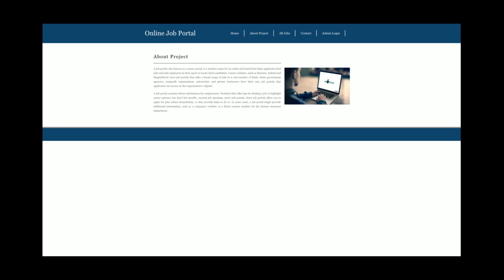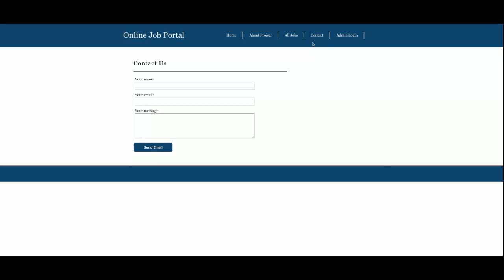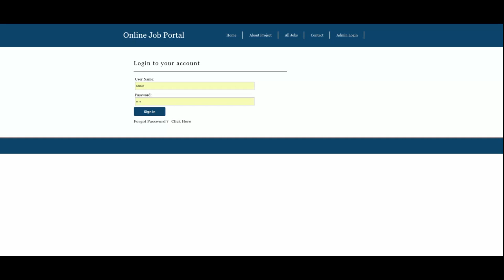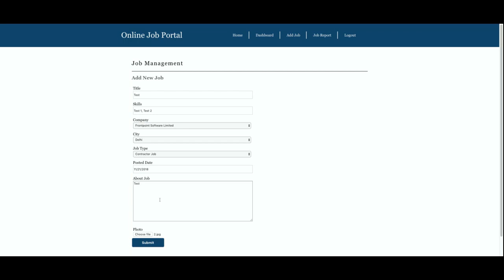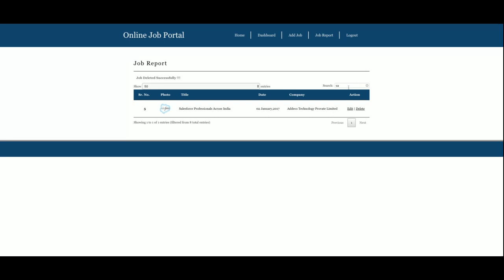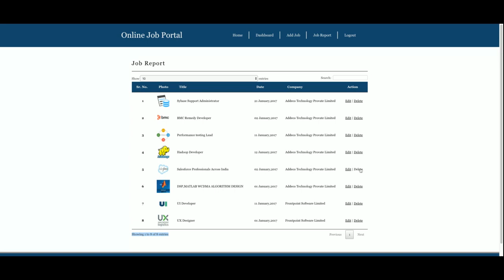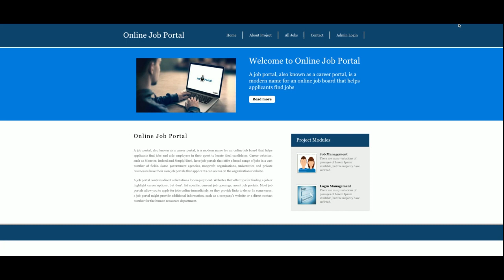Online Job Portal | Python Django Project Tutorial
This mini project Online Job Portal has been developed on Django, Python and MySQL. We are providing mini project topics in python and also mini projects in python with source code. There is a single user admin in this python project Online Job Portal. The admin can manage all the information related job after the login and after login admin can also manage all job type.

Online Job Portal Download
Python CRUD operation example
Python Django CRUD Tutorial
Python example
Python final year project
Python project
Python tutorial
Python Django tutorial
Python Django
Django tutorial
Machine Learning project Download
simple way of learning AI Machine Learning Python
how to create Data Analytics Project
how to create Python Project
what is python project architecture
Python configuration
how to implement Data Science application